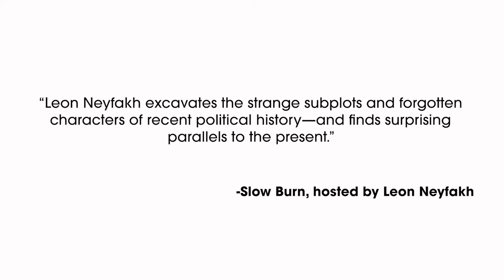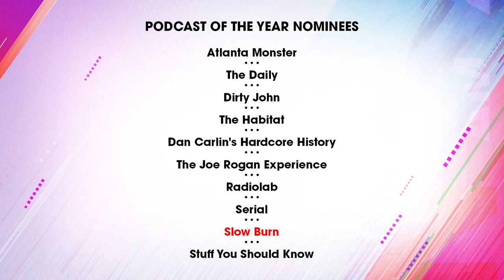Slow Burn: iHeartRadio Podcast of the Year Winner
Winner of the iHeartRadio Podcast Award for Podcast of the Year - Even recent history is rich with surprising subplots, strange details, and forgotten characters. On Slow Burn, host Leon Neyfakh excavates and reconstructs the past through original interviews, archival footage, and engrossing storytelling. iHeartRadio Podcast Awards presented by Capital One